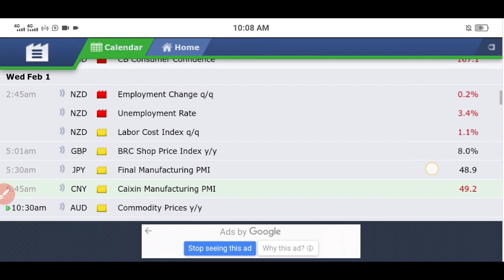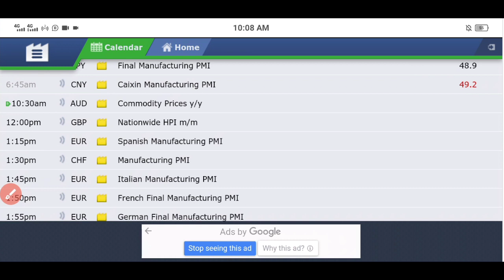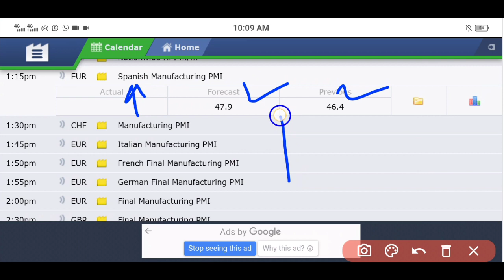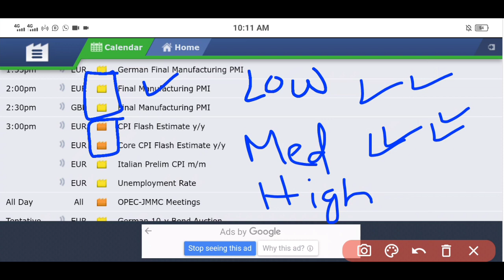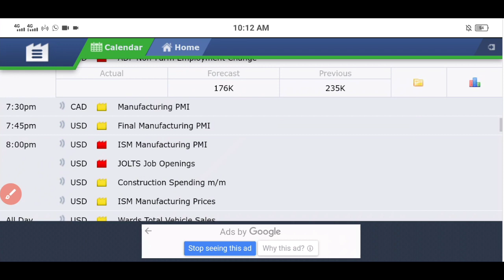Forex News forecast | News trading analysis | news signals | fundamental analysis 2023 | 1-2-2023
I am also manage account💯
Send login password and get good profit. Profit share 50 50 ♥️💯

Daily Forex trading  to get free signals other wise removed you from this group 👇👇